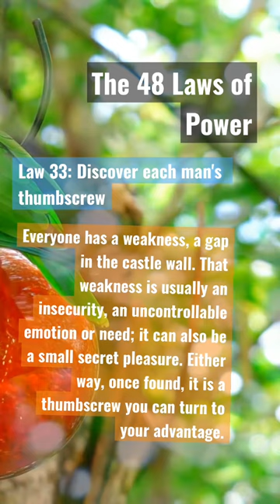Law 33: Discover each man's thumbscrew